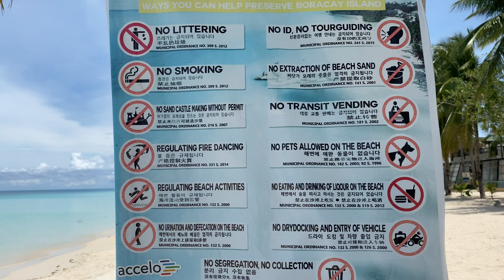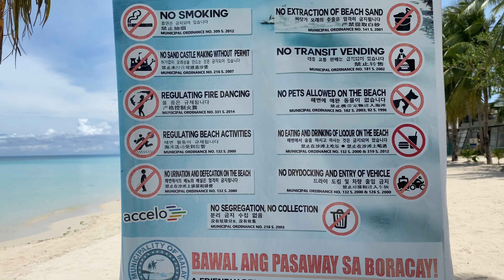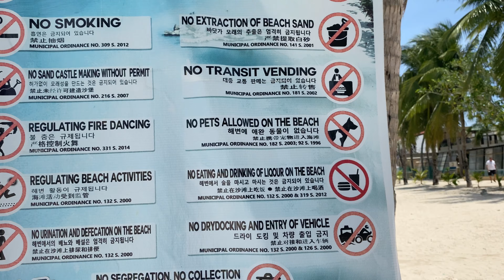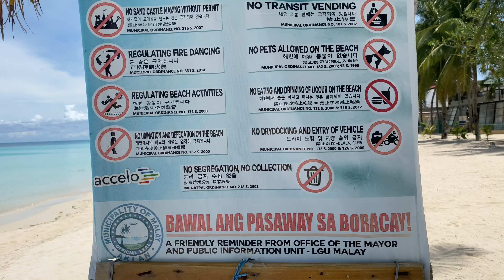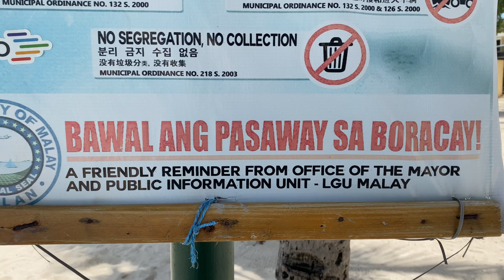Boracay Island Philippines | Beautiful White Beach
It’s a sunny day today and high tide this time. Only very few swimmers on crystal clear water.
Boracay Island, Philippines is one of the top beach destinations in the world. Beautiful white beach.